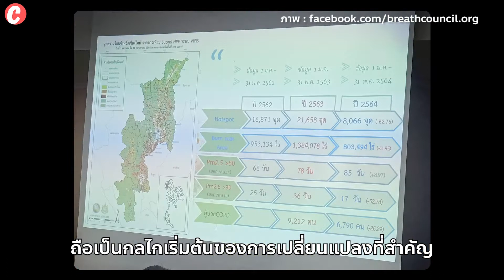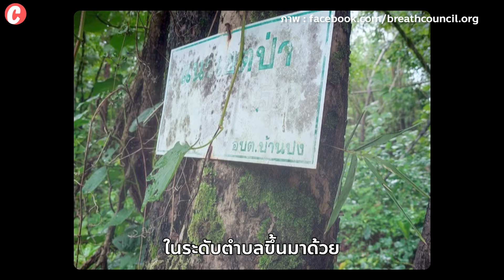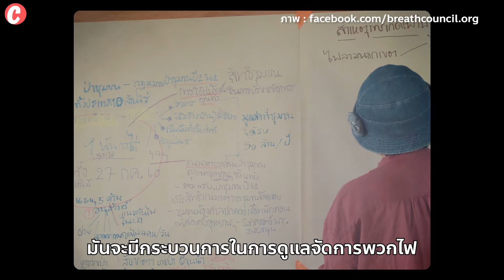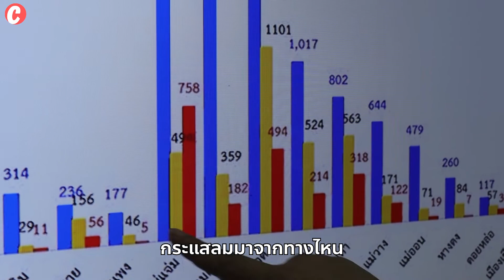EP: 12 เชียงใหม่โมเดล ตอนที่ 1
โครงการกระบวนการพัฒนานวัตกรรมสื่อ (Production based) เพื่อเสริมสร้างทักษะการเตรียมความพร้อมแก่เยาวชน สู่สายงานอาชีพด้านการสื่อสารดิจิทัล (Media lab)
จัดทำโดย: คณะสารสนเทศและการสื่อสาร มหาวิทยาลัยแม่โจ้